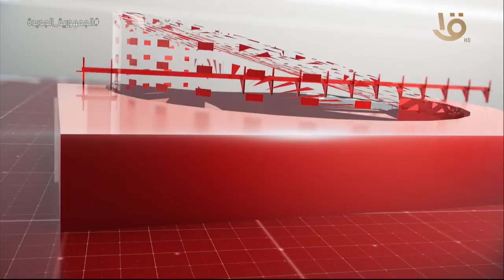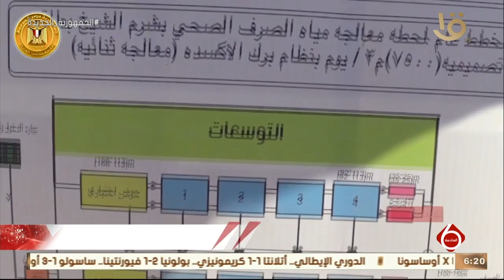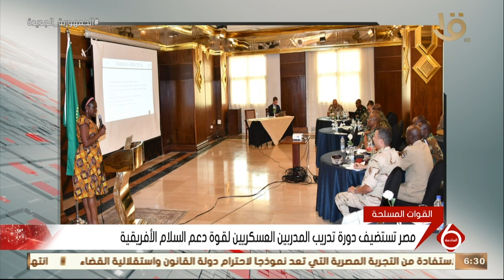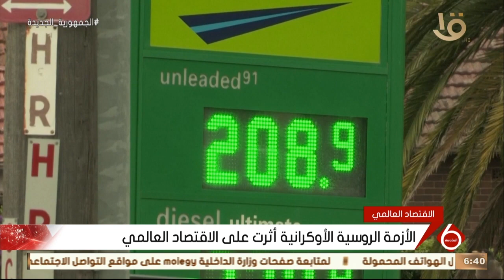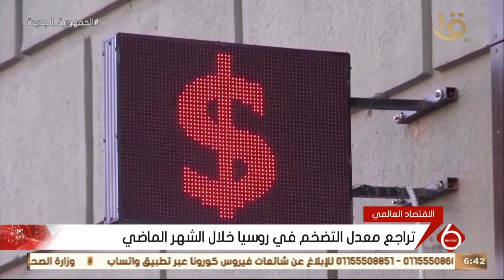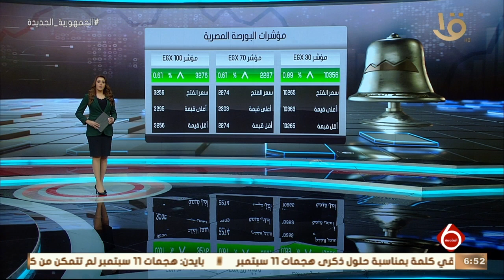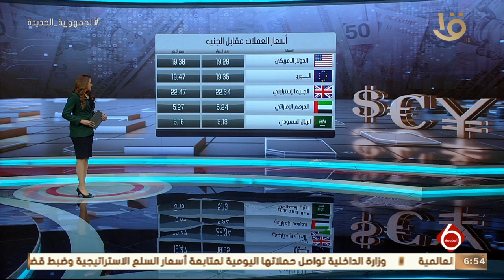نشرة السادسة | متابعة لأهم الأخبار السياسية والاقتصادية محليا وعالميا كاملة 11-9-2022